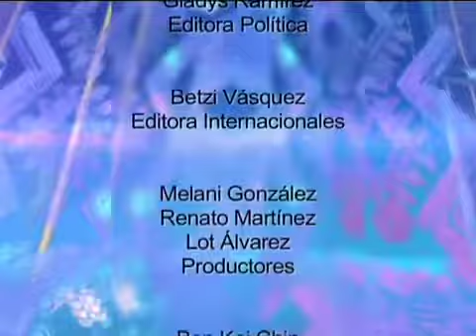noti 3 04 6 iPhone